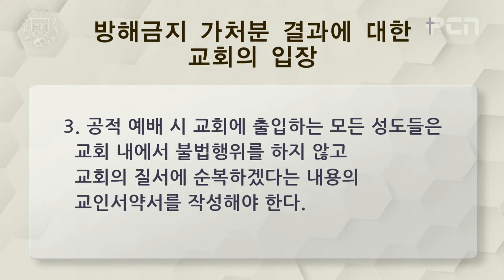[2023.12.03] Sunday Morning Service Announcements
[December 03, 2023] Lord's Day 2nd Service Announcements

*To hear only the English interpretation, the left-side audio (Korean) must be muted from your computer settings

Pyungkang Service Schedules  / Online-Services only
a weekly service
- Lord’s Day 1st/2nd Service : 11:00 AM
- Lord’s Day 3rd/4th Service : 2:30 PM
Wednesday Service - 7:30 PM
Thursday Service - 11 AM